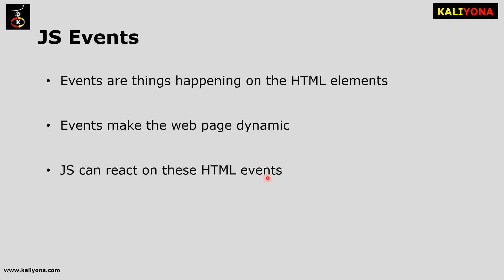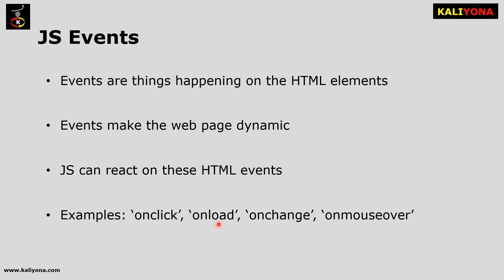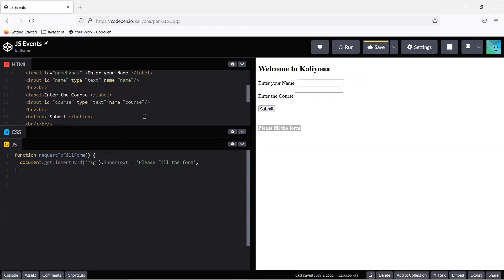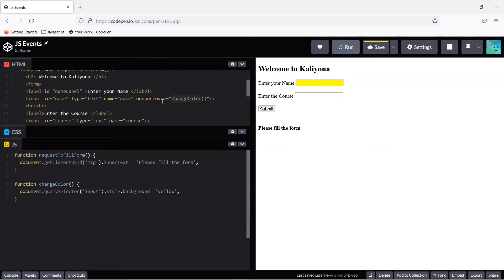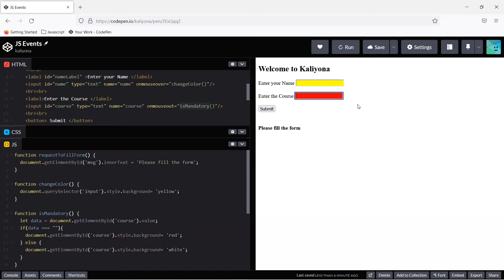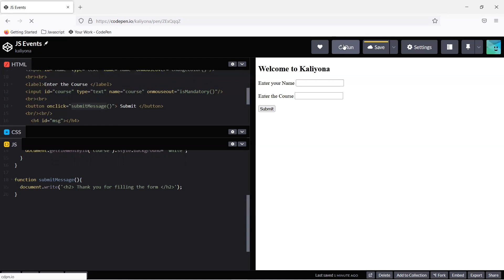JS Events | OnClick | OnLoad | OnMouseOver | JavaScript Tutorial | Kaliyona | In Kannada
JavaScript is the programming language of the web and is the most popular programming language. JavaScript runs on browser as well as on server. It helps in building dynamic web pages. We can also use javaScript to build desktop or mobile applications.

This Kaliyona tutorial explains all the topics in JavaScript and is designed especially for beginners to help them lay a strong foundation in the web development. We have covered all the concepts from basic level to advanced level which includes the introduction to JavaScript, syntax, dataTypes, functions, conditions, arrays, DOM, JSON, JS Events etc. All these concepts are explained along with hands-on demos to make the learning easier.

Level: Beginner

JS Introduction: This module covers a breif introduction on JavaScript, syntax, script tag and how to display output. These concepts are covered with examples and are explained in Kannada

JS Basics: This section explains different dataTypes available in JavaScript including Strings, Arrays and Numbers. This module also covers getting user input along with demos.

JS Functions and Loops: This module explains the advantages of functions in Js and how to use conditional statements and looping statements in JavaScript along with examples

JS Advanced: In this section, we have covered JS Objects, HTML DOM, JSON and JS Events. All these concepts are explained in Kannada for better understanding.

Benefits of the Course:
1. Clear understand of all JavaScript concepts
2. Helps to master JavaScript from beginner to advanced level
3. Hands-on Demo for every topic covered
4. Quiz to test the learning
5. Course completion certificate

Requirements:
1. Basic understand of HTML
2. A Desktop/Laptop to try hands-on examples
3. A text editor (Notepad/Sublime) and a browser (Chrome/Firefox). Alternatively, use codepen online editor.

Targeted Audience:
1. Anyone interested to learn JavaScript
2. Looking to learn JavaScript and lay a strong foundation in web development
3. Anyone planning to start their career as UI developer
4. Preparing for interviews as a Web developer

Materials Included:
1. On-demand videos
2. Hands-on examples for each topic
3. Quiz to test the learning
4. Programs/Examples covered in the course
5. Course Completion Certificate

JavaScript in Kannada
JavaScript tutorial
JavaScript complete tutorial
JavaScript for beginners
Learn JavaScript in Kannada
Learn JavaScript
JavaScript basics
JavaScript basics for beginners
JavaScript free tutorial
JavaScript commands
JavaScript important commands
JavaScript commands with examples
JavaScript full course
JavaScript full course in kannada